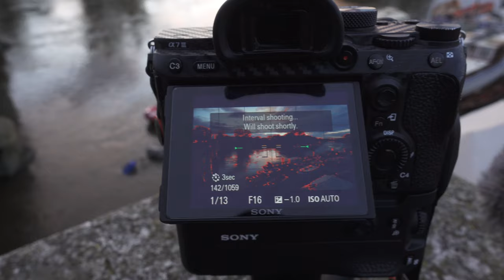Getting That Elusive Deer Rut Photo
Hey everyone, back with another adventure to share with you all.
This one takes me back to Richmond Park once again during the deer rutting season 8)